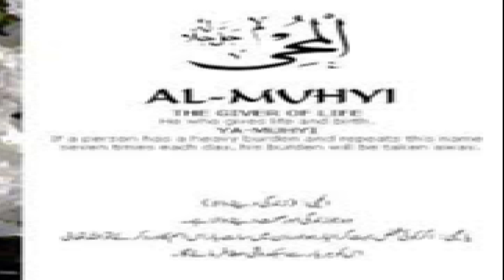Amal to Make Disobedient Offspring Obedient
In this video amal of yamuhyiu is explained to make offspring obedient.